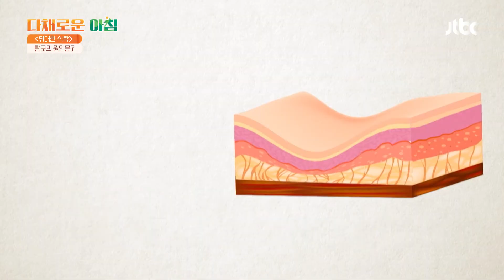심각한 '탈모'의 원인 ☞ 머리를 당겨 묶는 습관 때문?! 다채로운 아침(themorning) 74회 | JTBC 211011 방송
심각한 '탈모'의 원인 ☞ 머리를 당겨 묶는 습관 때문?!